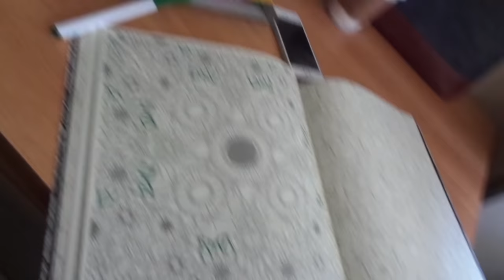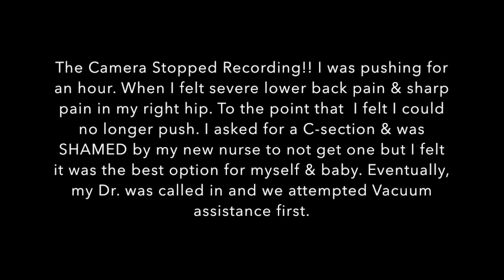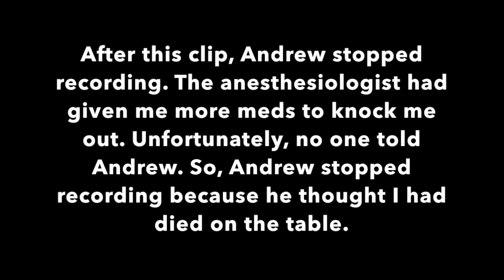Bennett's Labor & Delivery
What a day this was! I will probably do a story time video as well, since I don't think the video captures how traumatizing this Bennett's labor & delivery ended up being for Andrew and I.

I am trying to reach my goal of 100,000 Subscribers by the end of the year.